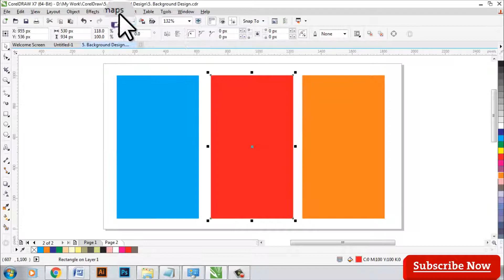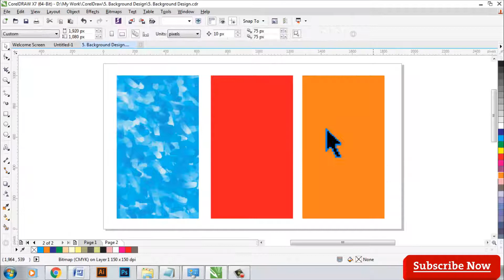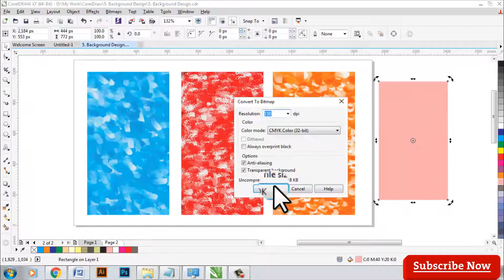Background Design in CorelDraw | Water Marker 3 Type of Background Design in CorelDraw Tutorial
In this video, I will show you Background Design in CorelDraw | Water Marker 3 Type of Background Design in CorelDraw Tutorial step-by-step  I hope you like it.

Connect With:- S.K Graphic designer